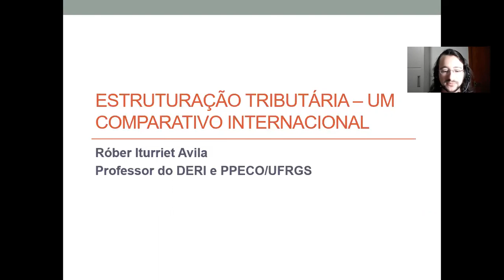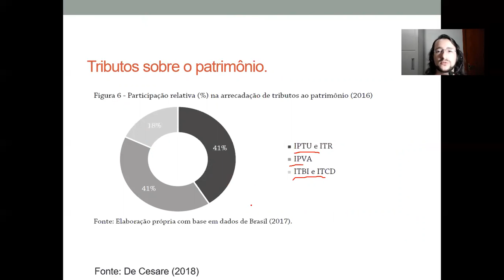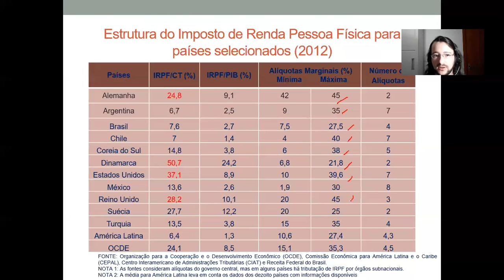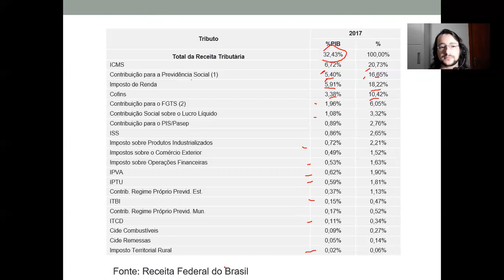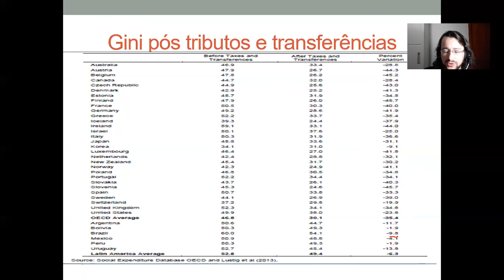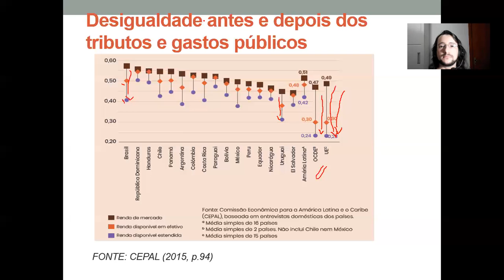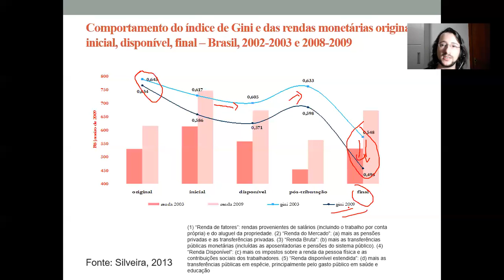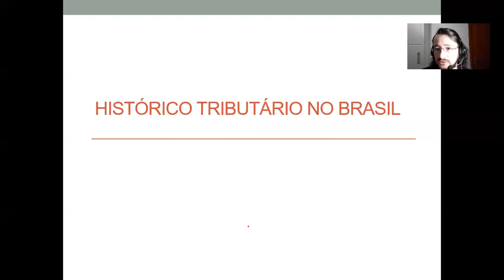Tributos (IV): estrutura tributária - comparação internacional - aula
Estrutura tributária - comparativo internacional